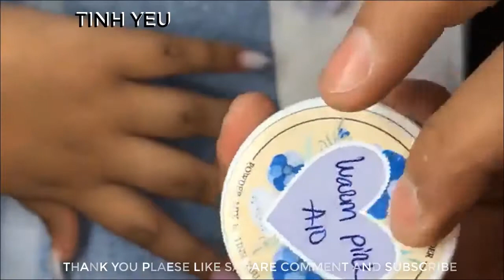Nail technician_The best nail 2018